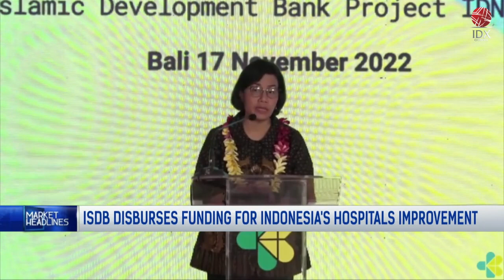ISDB Disburses Funding for RI Hospitals Improvement | MARKET HEADLINES 18/11/2022